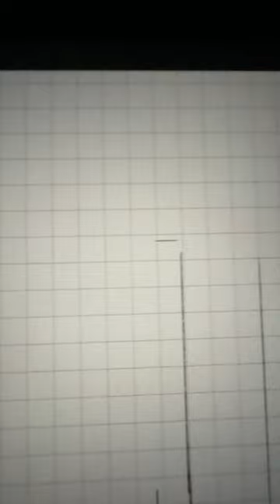Drawing swordtember day 13 doom sword art